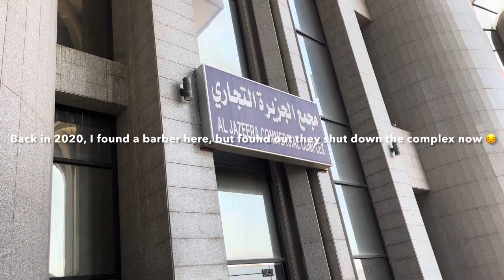MADINAH ADVENTURES: Trying to find a Barbershop 💈 | Umrah Trip Vlog